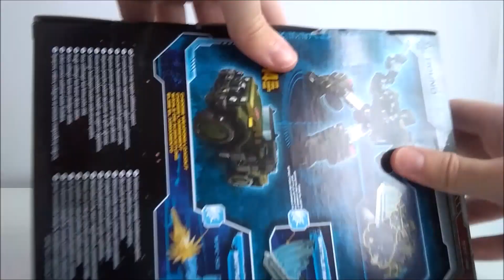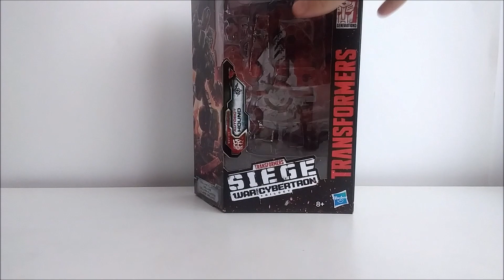Recenzja Deluxe Hound WFC-S9 SIEGE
Dziś w odcinku kolejna świetna figurka stanie przed nami.